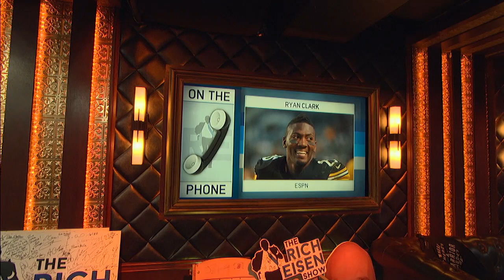ESPN's Ryan Clark: Antonio Brown Could Still Thrive on the Right Team | The Rich Eisen Show